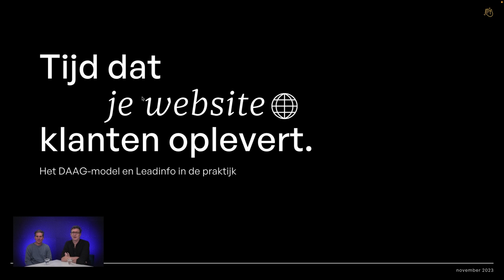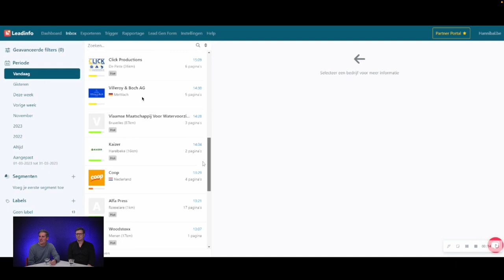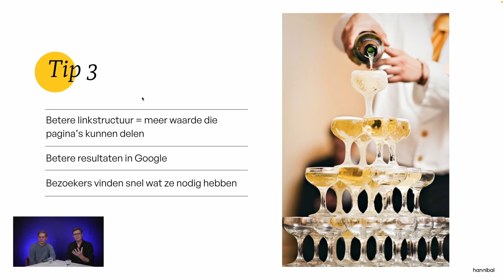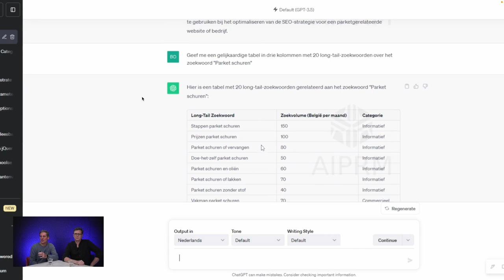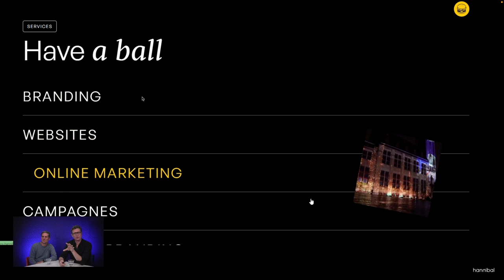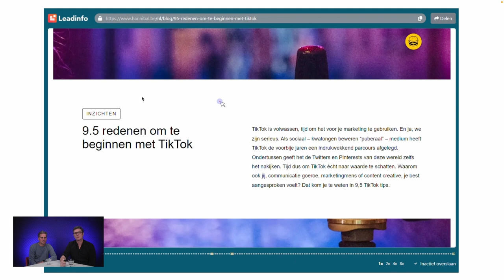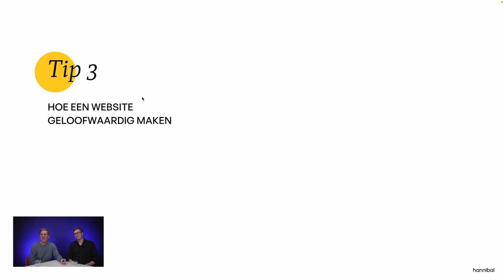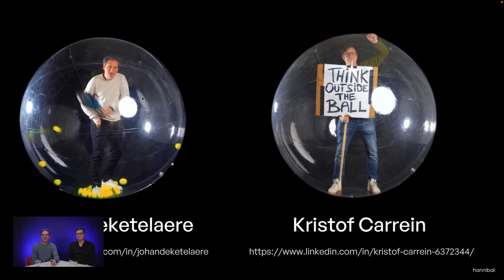Tijd dat jouw website klanten oplevert - Hannibal X Combell X Leadinfo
Je website niet zomaar online gooien, maar effectief een sterke indruk maken. De nummer één zijn in Google en tegelijk leads binnenhalen. Willen we dat niet allemaal? Het is de kip met de gouden eieren op vlak van online marketing.

Inhoud van dit webinar
1. Hoe je leadgeneratie software van Leadinfo moet inzetten om leads te genereren en te converteren. Zo kan je van anonieme websitebezoekers échte klanten maken.
2. Het DAAG Model van Hannibal: hoe je op vlak van je website, social media, online reviews ... een sterke indruk kan maken.
3. Analyses en concrete marketingtips.